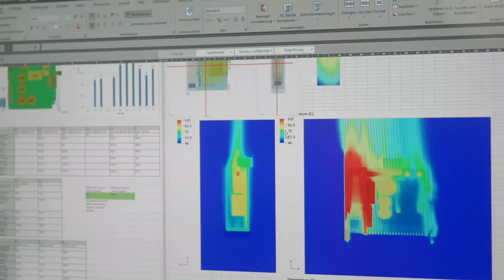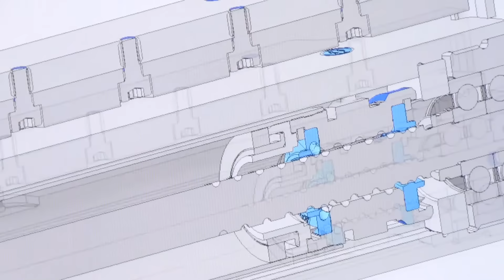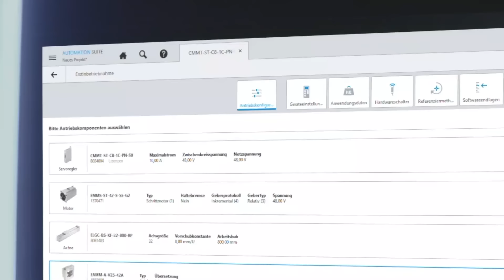Automatización eléctrica - de la pieza de trabajo a la nube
En este vídeo, os explicamos las funciones de los distintos movimientos y la posibilidad de combinarlos para así ofrecer una solución robótica avanzada en 3D y de alta dinámica.

Conoce más sobre nuestros retos en la automatización industrial en nuestra web